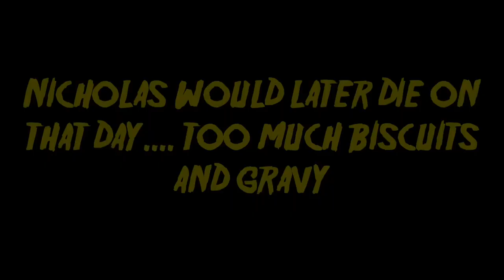MUSICAL?| Directed by: Matthew Wren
MUSICAL? DRAMA? COMEDY? WHAT IS THIS!